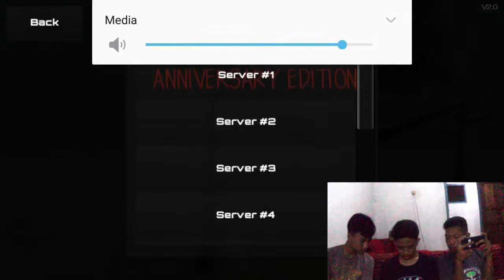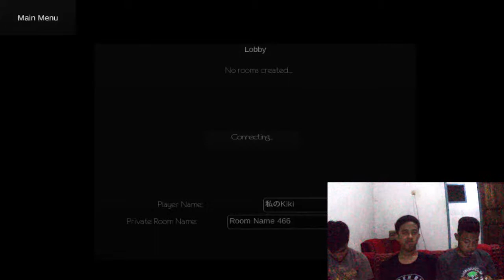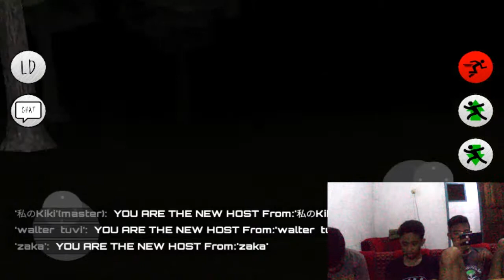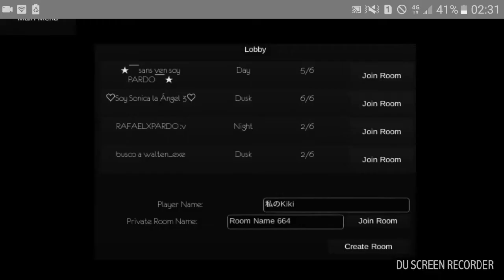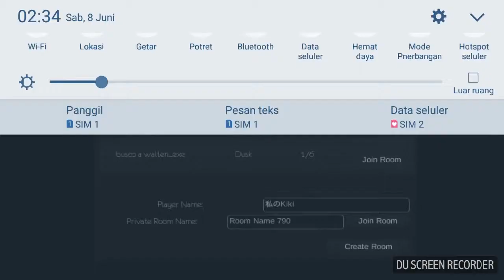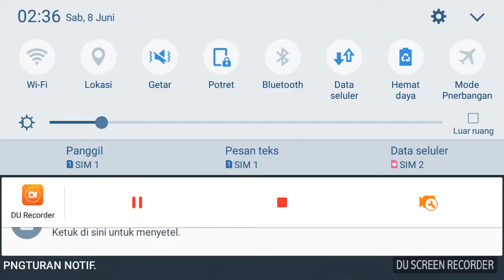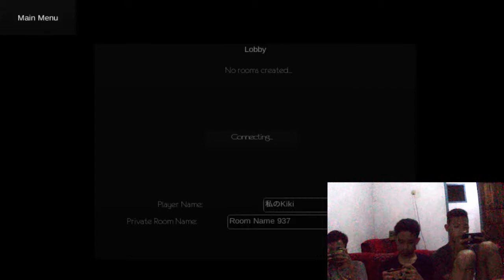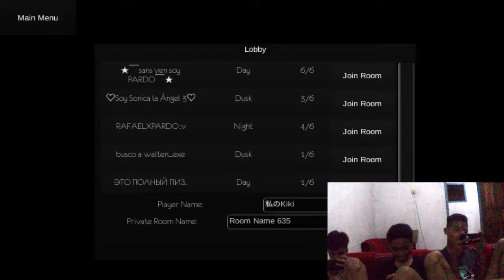SLENDYTUBBIES HORROR GAME ANDROID MULTIPLAYER (with reaction)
yo, hello guys
kali ini saya sedang kedatangan saudara saya
dan terpikirkan untuk membuat sebuah konten gaming multiplayer
slendytubbies lah yang menjadi game yang dipilih oleh kami.

so, stay watching